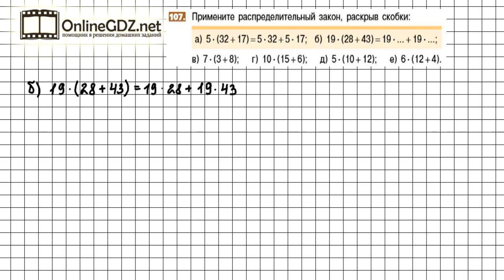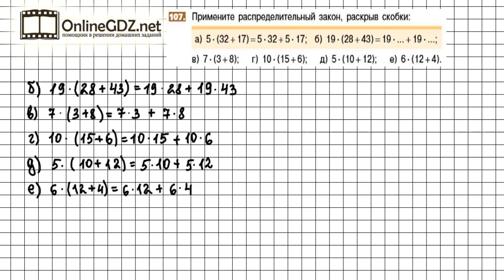Задание №107 - Математика 5 класс (Никольский С.М., Потапов М.К.)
Для того, чтобы решить задание №107, в котором требуется  раскрыть скобки, нужно знать распределительный закон и уметь его применять на практике. Предлагаем вам посмотреть наше видео с решением.